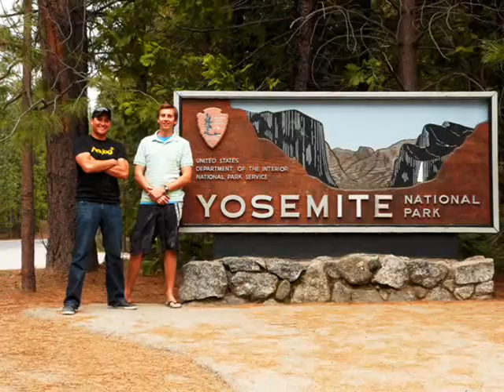An Aussie a Pom and a road trip through California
My mate and I finished up an awesome season in Whistler and decided to do a road trip through California on our way home.